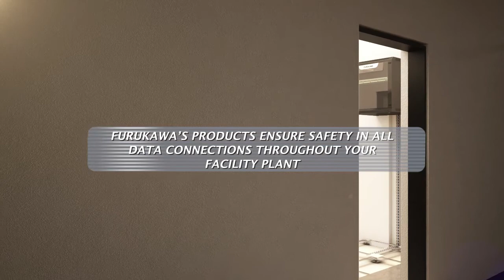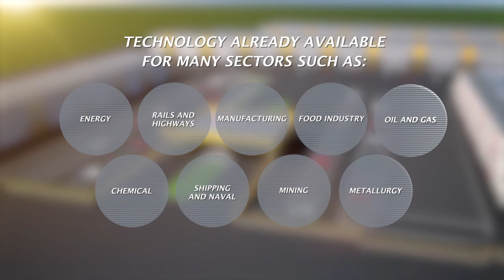Industrial Solution Furukawa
Protection and resistance for connections.
Prepare your cabling to support the critical conditions of an industrial environment.